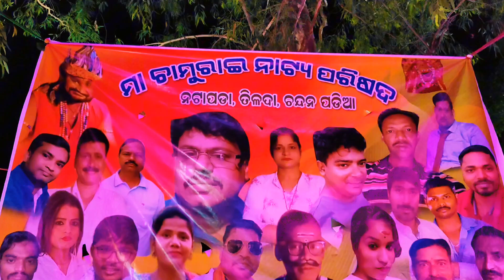CHANDAN PURNAMI | NATAPADA | TILADA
Hello Guys well come to my YouTube channel " PREMRAJ ODIA VLOGS" .

Visit Again ...